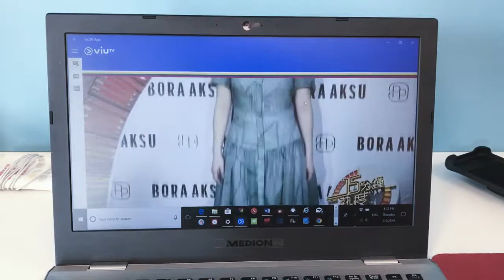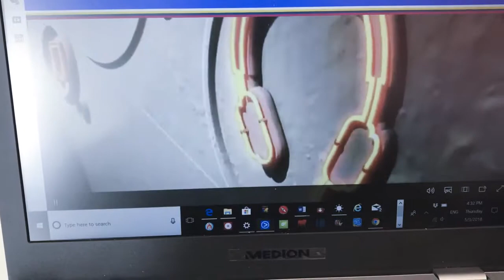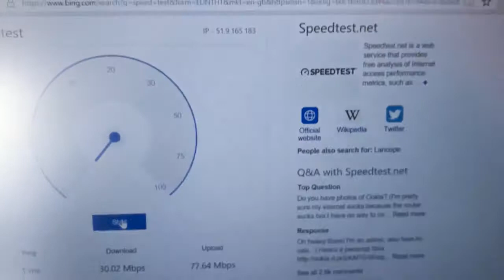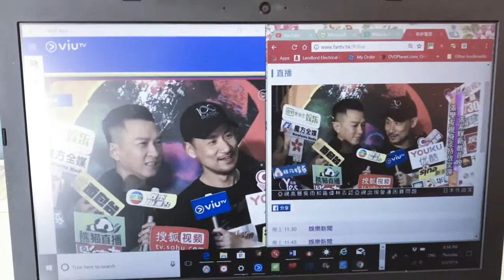watch viu tv outside Hong Kong ? (68)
if you on windows 10 watch this.
The fantastic tv not working (on the right) 奇妙電視